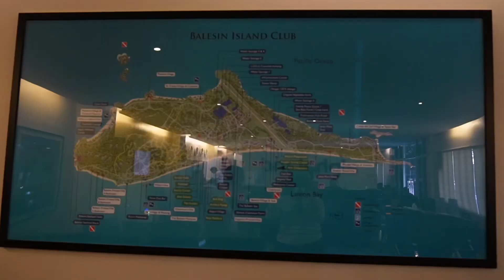Balesin Island Club l VLOG by Atty.H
Balesin Island adventures with work colleagues and big bosses. Fun!